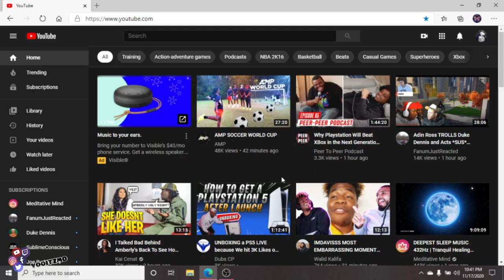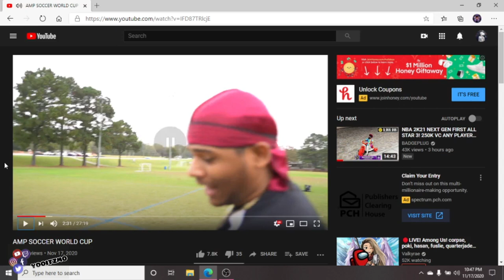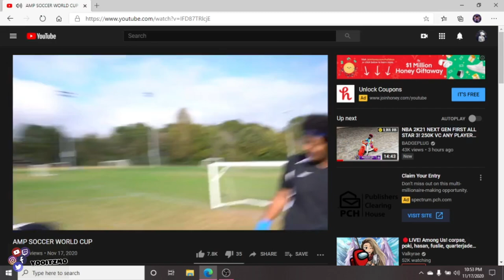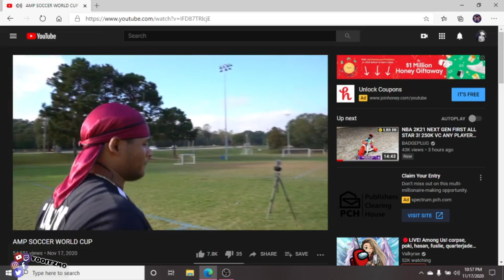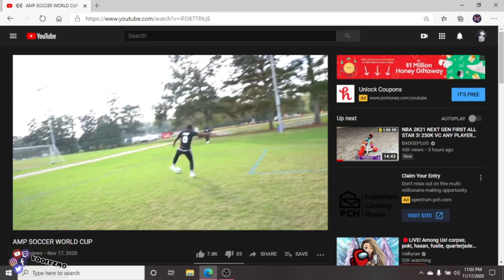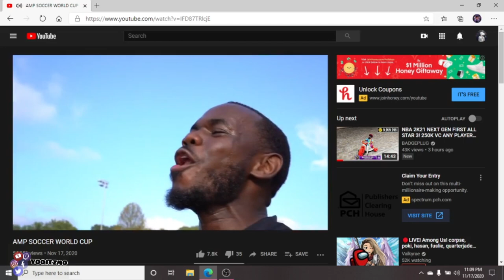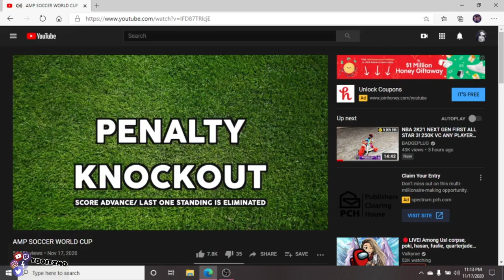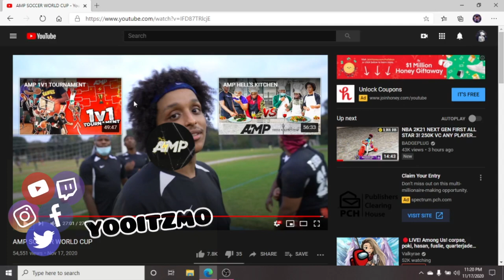AMP SOCCER WORLD CUP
ADD ME @
SC: Haitiankidlove